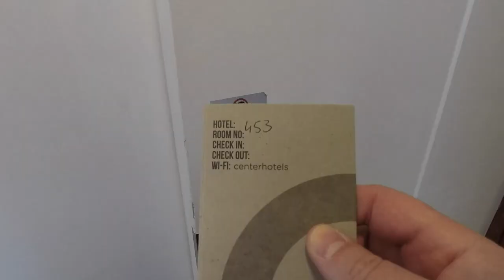🇮🇸 €105 Reykjavik Hotel - a bargain or a bust? Center Hotels Plaza Review on Ingólfur Square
I stayed at the Fosshotel Reykjavik on my last visit and it was a 10! I managed to swing a budget-friendly price of €105 per night for the Center Hotels Plaza offering in downtown Reykjavik.  Honestly, Center Hotels has a bunch of hotels and this is the cheapest/most tired. Is this room a true bargain or a tired old bust?

Vlog 024 | CenterHotels PlazaHotel in Reykjavik Iceland | Country 9/120
Iceland 2021 | Film #07